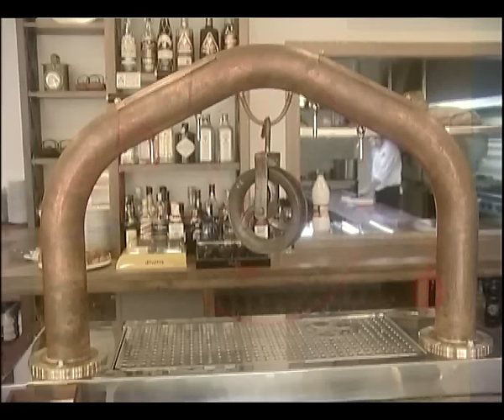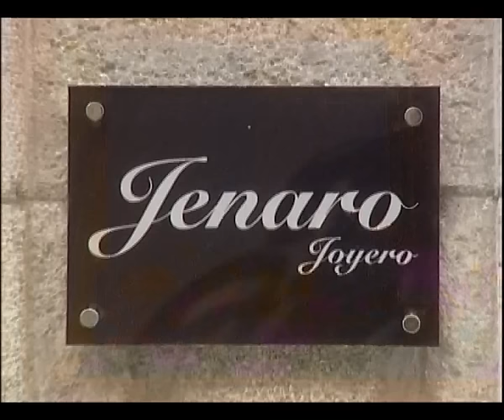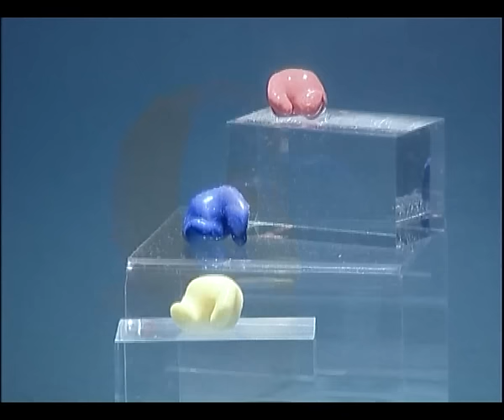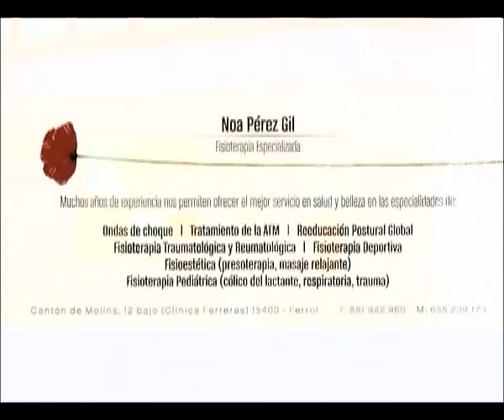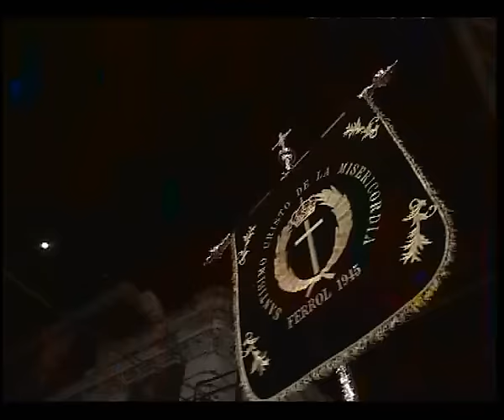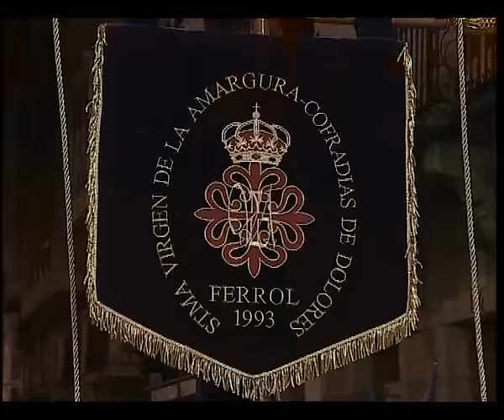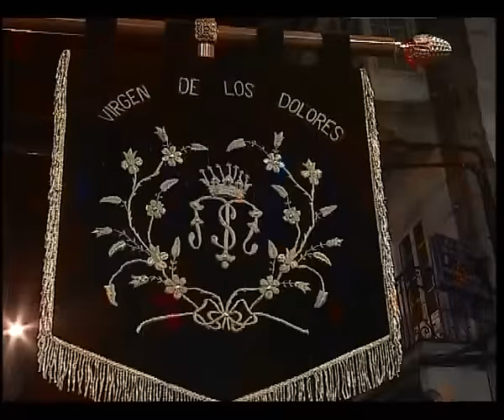Procesión del Cristo de la Misericordia y la Virgen de la Piedad Semana Santa Ferrolana 2015